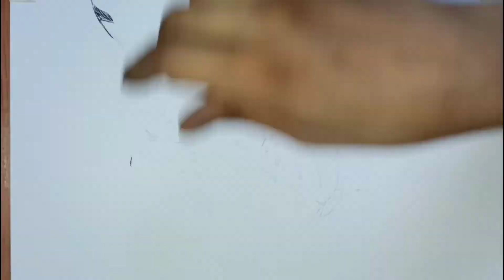Leopard drawing || complete charcol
hey guys i hove you enjoy the video
if you did it so like the video and do subscrive  formore
and comment what you get on video so i try to do

and do support